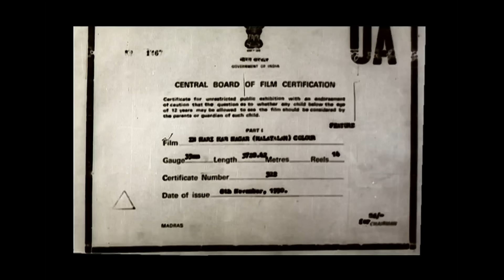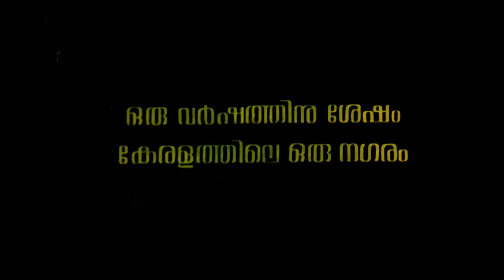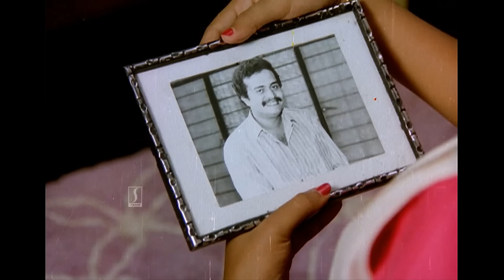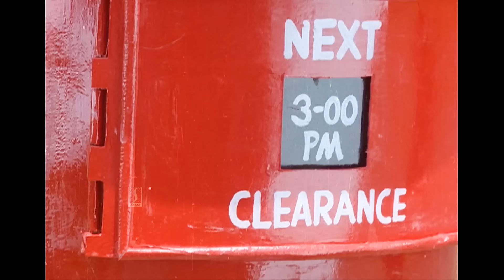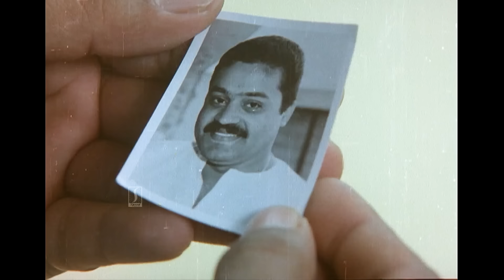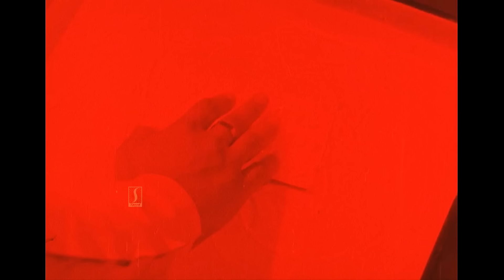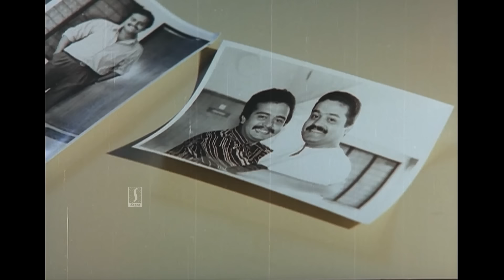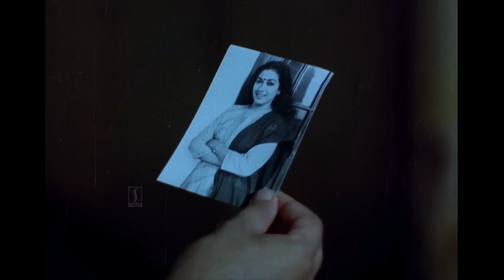In Harihar Nagar Malayalam Full Movie | Mukesh, Siddique, Jagadish, Ashokan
Directed by                : Siddique-Lal
Written by                : Siddique-Lal
Produced by                : Khais-Kuriachan
Cinematography        : Venu
Edited by                : Gaurishekar K. R.

In Harihar Nagar Movie